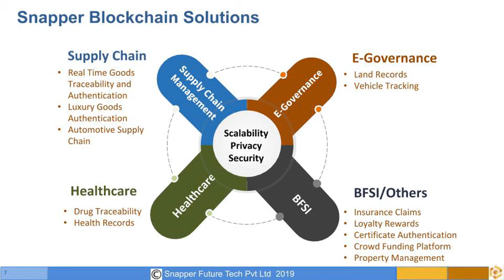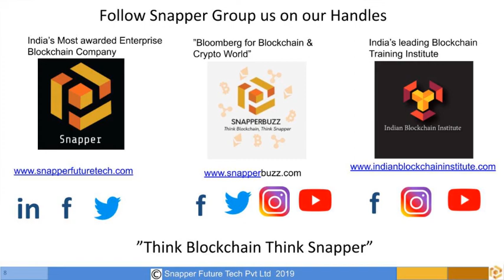What is telegram open network ton and gram token and why US banned it!